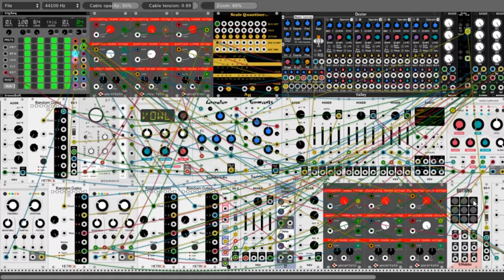Chaos Experiments C99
My latest chaos experiment, in which modulation is modulated chaotically... the prequel contradicted the classic tale...